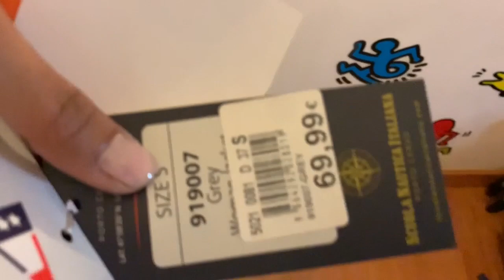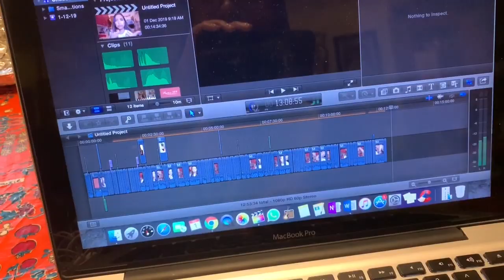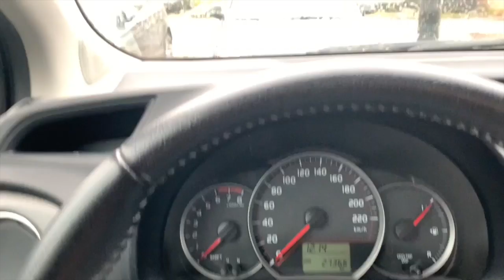💉Fine tirocinio, calendario dell'avvento, albero di natale e TORNO BIONDA?! | vlogmas🎄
♡ALOHA EVERYONE!♡
Ciao belle! Ecco il vlgomas dell'ultimo weekend passato...
Spero vi tenga compagnia!!
♡see you soon,
XOXO
Carol Ann

(Q&A):
♡HOW I REC MY VIDEOS: Sony Apha5000 | IPHONE XR
WHO I AM ♡:
♡Name: Carol Ann
♡Date of Birth: June 9, 1992
♡Profession: Nursing Student
♡Home Town: Milan, Italy
♡Nationality: Filipina/Italian